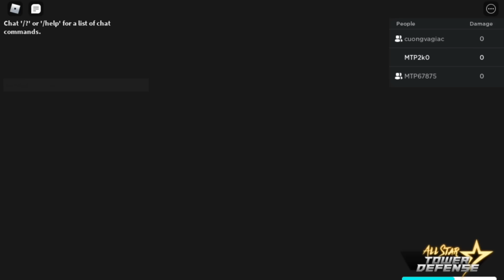Noob To Pro (Day30) - Reaching Wave 75 + Getting ninth 6 Star!